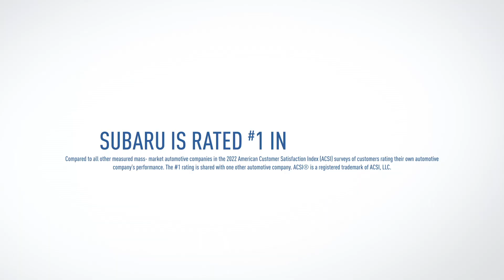Subaru of Utica | Solterra $10,000 Off MSRP!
Visit our location at:

Subaru of Utica
5036 Commercial Drive